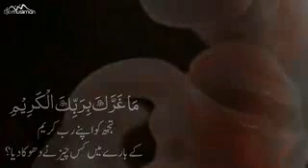Insan Ki Peidayish- Surah Anfitar Ayat 6-8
Ay Insan! Tujh ko Tere Rab Kareem K Bary Me Kis Chez Ne Dhoka Dia, Wohi To Hy Jisne Tujhe Banaya,
Or Tere Aizaa Ko Thek Kia; or (Tere Qamat Ko) Mu'tadil Rakha,
Or Jis Surat Main Chaha Tujhe Jorr Dia: